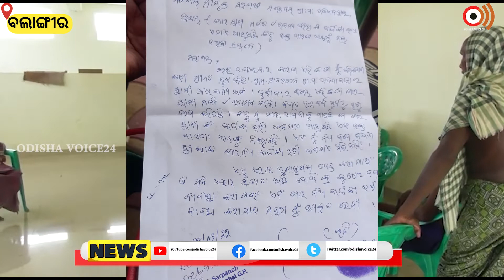Balangir | ବାର୍ଦ୍ଧକ୍ୟ ଭତ୍ତା ଟଙ୍କା ପାଇବାରୁ ବଞ୍ଚିତ ଯୋଗ୍ୟ ହିତାଧିକାରୀ